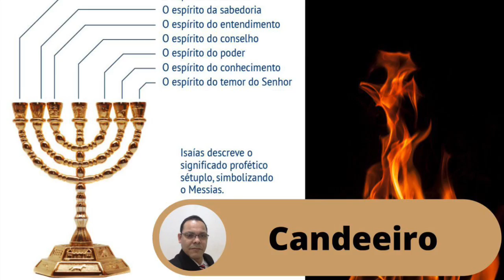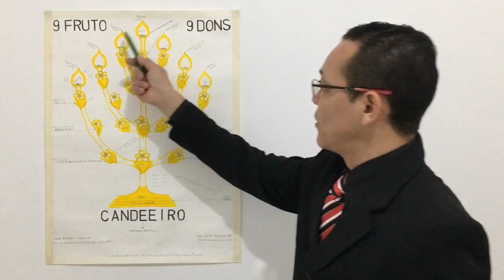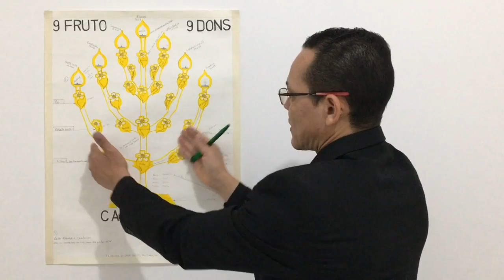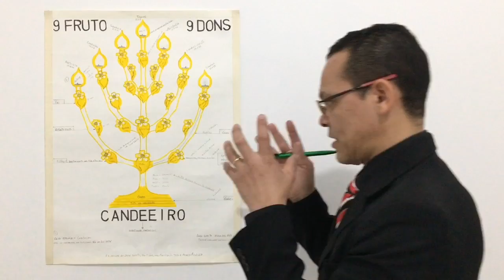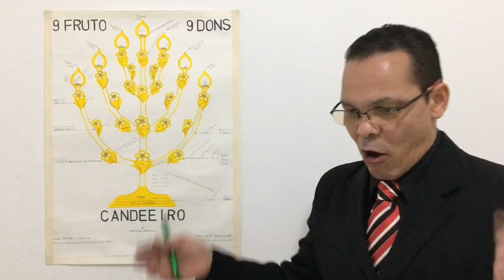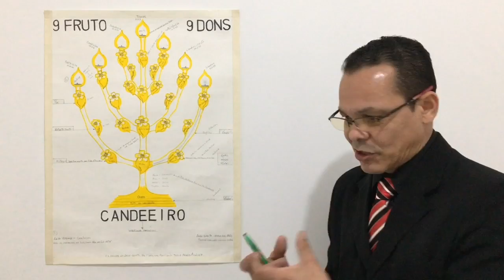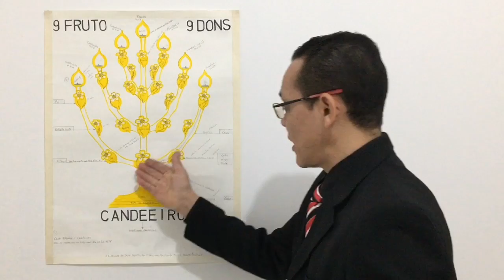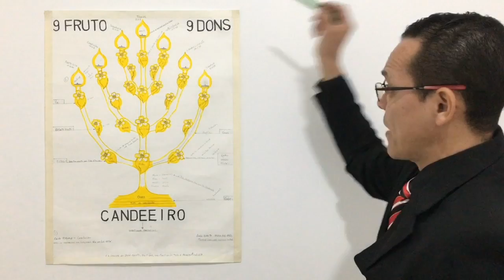O Candeeiro | Tabernáculo de Moisés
Olá Amigos do YouTube no vídeo hoje: Tabernáculo de Moisés / O Candeeiro

Espero que vocês gostem até o próximo vídeo em nome de Jesus

E me farão um santuário, e habitarei no meio deles.
Êxodo 25:8